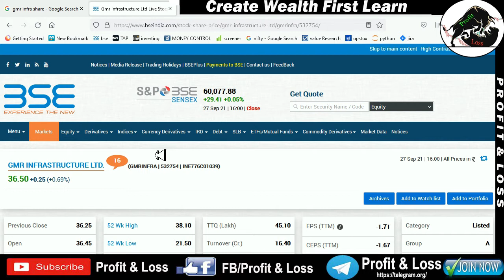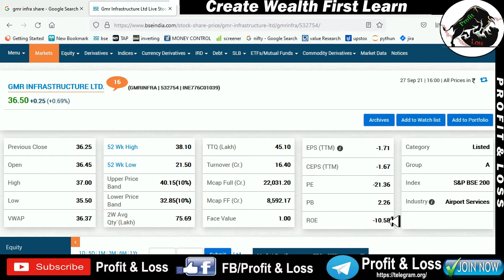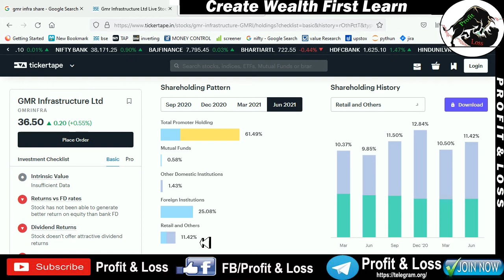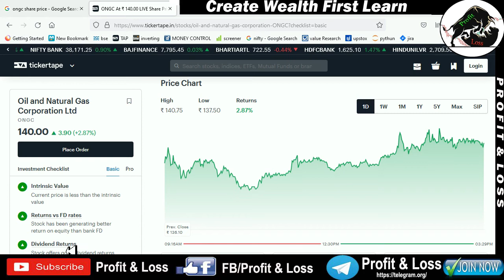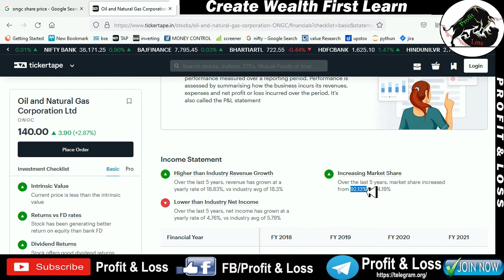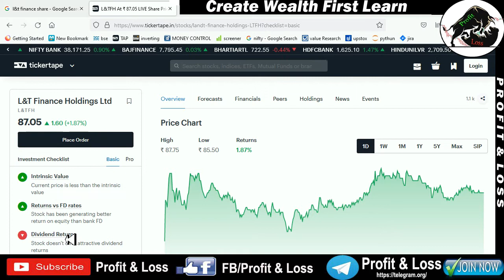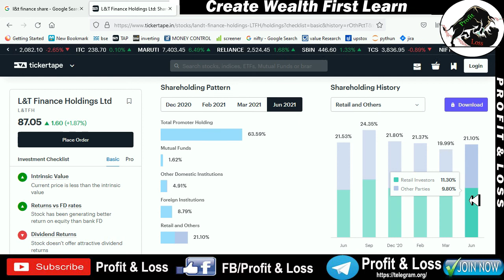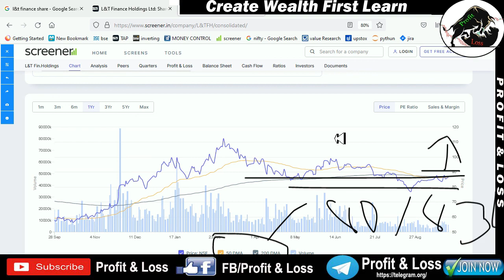GMR Infrastructure Ltd | Oil & Natural Gas Corporation | Larsen & Toubro | SHARE PRICE | NEWS UPDATE